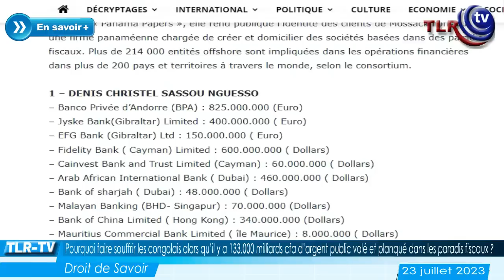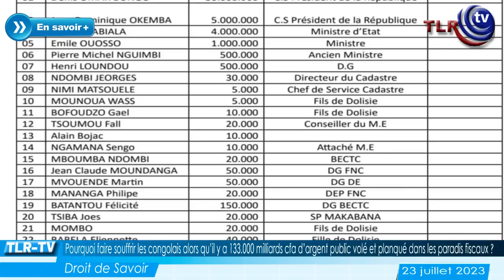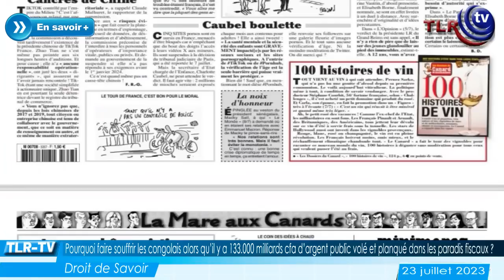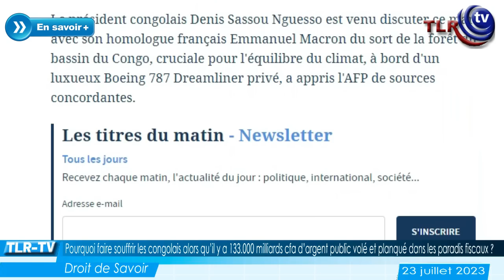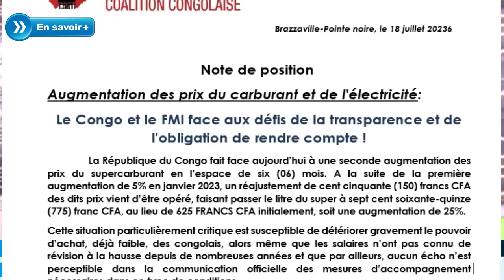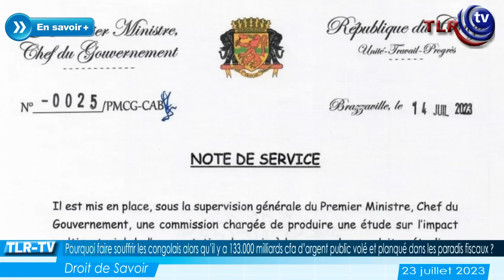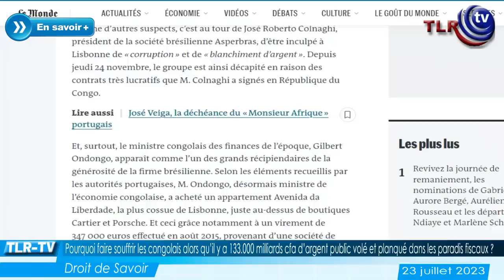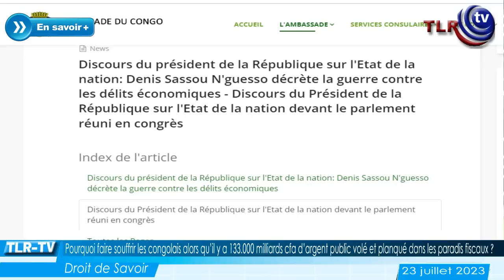CONGO-BRAZZAVILLE: RAPATRIEZ LES 133.000 MILLIARDS VOLES ET PLANQUES DANS LES PARADIS FISCAUX ?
Invité: ,Clément Mierassa, Président du PSDC, ancien Ministre congolais du commerce, ancien ministre du développement industriel

La Shigellose, une nouvelle épidémie déclarée à Dolisie, troisième ville de la République du Congo, la qualité de l’eau consommée par la population de cette ville serait la cause de cette épidémie, dans tous les cas, l'extrême misère est désormais perceptible au Congo-Brazzaville, un pays pourtant très riche en ressources naturelles, troisième producteur du pétrole en Afrique subsaharienne, producteur du bois et des minerais, sa deuxième ville dite économique, Pointe-Noire est ouverte sur la mère et dispose d’un port en eau profonde, une des plus grande d’Afrique, sans compter le fleuve Congo qui borde sa Capitale politique Brazzaville, malheureusement sa population qui n’est que de 5 millions d’habitants est des plus pauvres de la planète, 70% de cette population vit en dessous du seuil de pauvreté, à moins d’un dollar par jour, conséquences du vol, des crimes de pillage économiques auxquels se livre impunément le clan au pouvoir, plus du 133.000 milliards de FCFA d’argent public ont été dilapidés entre 2002 et 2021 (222 milliards de dollars US) selon une enquête menée par Alphonse Maboussou, consultant en expertise pétrolière et minière.
Dans sa note de position sur l’augmentation des prix du carburant et de l'électricité, du 18 juillet 2023, la coalition Publiez ce que vous payez fait état des rapports ITIE qui révèlent que l’Etat congolais a livré entre 2011 et 2020, 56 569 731 de barils pour une valeur monétaire de Mille Huit Cent Vingt-Six Milliards Cent Onze Millions de francs CFA , les exercices 2015 et 2018 n’étant pas inclus.
Sur la période considérée, la Coraf n’a payé au trésor public que la somme de Soixante Huit Milliards Six Cent Quatre Vingt Quatorze Millions Six Cent Quarante et Un Mille Zéro Quarante et un francs CFA , soit une différence de Mille sept cent cinquante milliards quatre cent seize millions trois cent cinquante-huit mille neuf cent cinquante-neuf de francs CFA (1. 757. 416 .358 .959 FCFA) non justifiés et donc très probablement dilapidé.